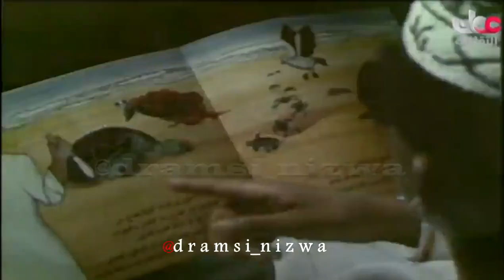فوازير اغنية و فزورة انتاج 1982م التلفزيون العُماني